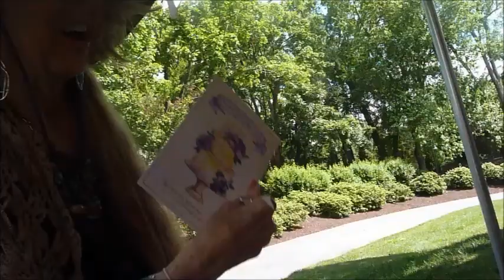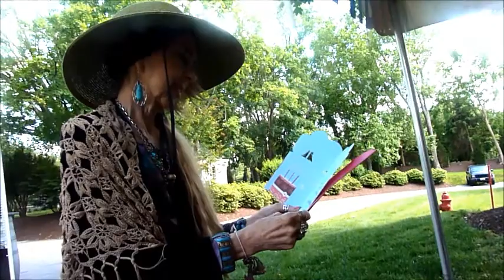70 festa di compleanno